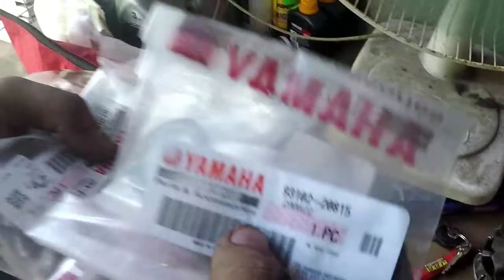YAMAHA MIO I TORQUE DRIVE BEARING, KNOCKING BEARING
sa videong ito gagawa tayo ng bearing ng torque drive shaft ng  yamaha mio i letsgo